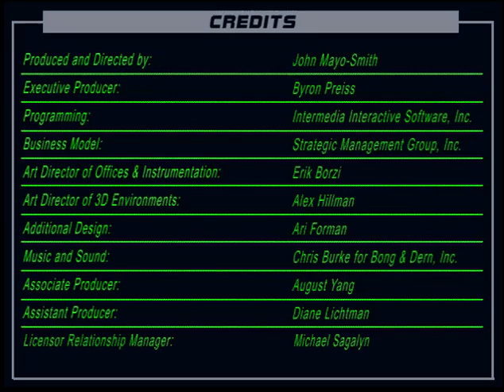Forbes Corporate Warrior (Credits) (Windows)